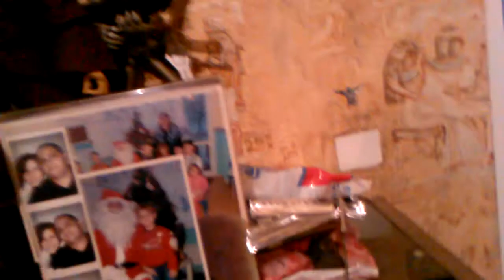my collection NA4O76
Figures wwe,star wars,terminator,predator,rocky,mike tyson,